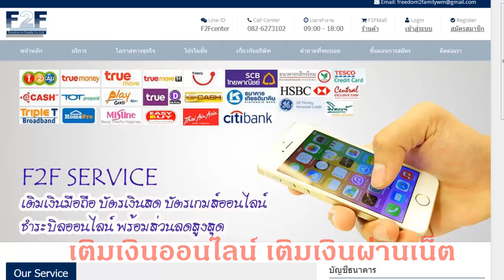เติมเงินออนไลน์ เติมเงินผ่านเน็ต เติมเงินมือถือ ง่ายๆ จาก F2F Center Service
▶ ▶ ด่วน!! ..เปิดรับนักธุรกิจ เป็นผู้นำต้นสาย
- ถ้าวันนี้คุณยังเติมเงินมือถือใช้อยู่ อย่ารอช้า
- เปลี่ยนการเติมเงินให้มีรายได้ วันนี้เป็นเรื่องง่ายๆ แล้ว
- ธุรกิจเติมเงินที่ไหนๆ ก็เหมือนกัน
▶ ▶ แต่ที่ F2F Center คุณได้มากกว่าแน่นอน
- F2F ไม่ใช่แชร์ลูกโซ่ สามารถตรวจสอบได้ มีชื่อเจ้าของ และที่ตั้งบริษัทชัดเจน
- มีเอกสารสำคัญแสดง จึงมั่นใจได้ว่าถูกต้องตามกฏหมาย 100%
- เริ่มต้นเพียง 250 บาทตลอดชีพ
- ร้านค้าออนไลน์แบบครบวงจร ที่คุณควบคุมเองได้
- เติมเงินมือถือ เติมเกม ได้ทุกเครือข่าย จ่ายบิลลดสูงสุด 8%
- ชำระบิลต่างๆได้กว่า 150 รายการ
- ขายสินค้าผ่าน F2FMALL รับสูงสุด 15%
- ไม่มีการตัดรหัสทิ้ง
- ไม่ต้องขายสินค้า
- ไม่ต้องสต๊อกสินค้า
- ไม่ต้องมีการรักษายอด
- รับเงินได้ทุกวัน
- ขยายเครือข่ายจากการแนะนำตรงสูงสุด 1,953,000 บาท
- มีสิทธิ์รับออโต้รันสายงานสูงสุด 390,600 บาท/รหัส แม้จะไม่ได้แนะนำใครเลย
- มีโบนัสรายเดือน  Passive incom สูงสุด 195,300 บาท ต่อเดือน/ รหัส รับทุกเดือน อีกด้วย
สนใจทักแชท หรือ ID Line: Save Money